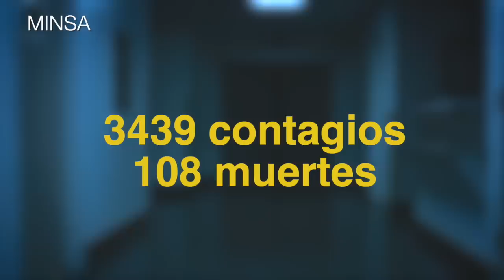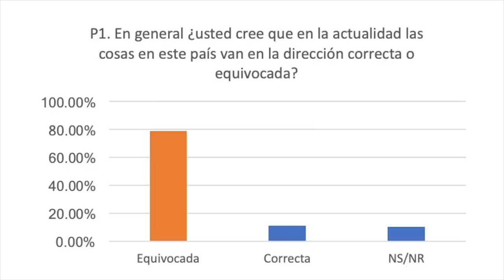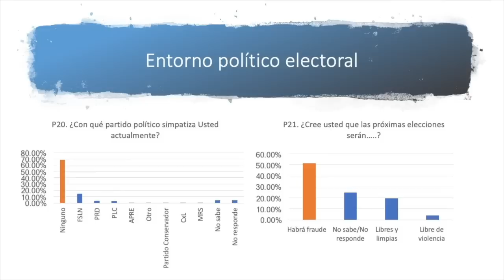Policía presenta en Estelí al asesino de Jorge Rugama: lo mató por gritar "Viva Nicaragua libre"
Las noticias más importantes para este 21 de julio, 2020.